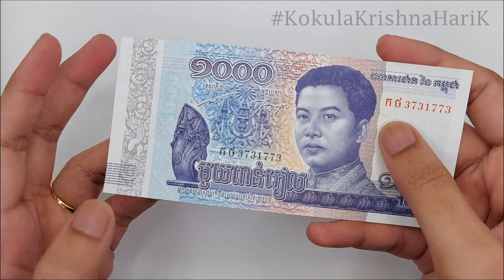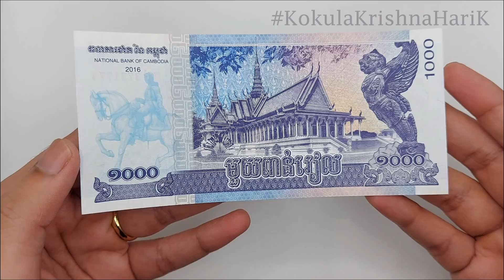KHR 1000 | Bank Note | One Thousand Riels | Kae Kae | CurrencyStackerKK | Cambodia | South East Asia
1000 Cambodian Riel

The Riel (/riˈɛl/; Khmer: រៀល, riĕl [riːəl]; sign: ៛; code: KHR) is the currency of Cambodia. There has been two distinct riel, the first issued between 1953 and May 1975.

Between 1975 and 1980 the country had no monetary system.

A second currency, also named "riel", has been issued since 20 March 1980.

Since the 1990s citizens have used the riel alongside the U.S. dollar at the well-known rate of 4,000 KHR/USD for retail payments.

Popular belief suggests that the name of the currency comes from the Mekong river fish, the riĕl ("small fish" in Khmer).

It is more likely that the name derives from the high silver content Spanish-American dollar whose value is eight reales, a coin widely used for international trade in Asia and the Americas from the 16th to 19th centuries.